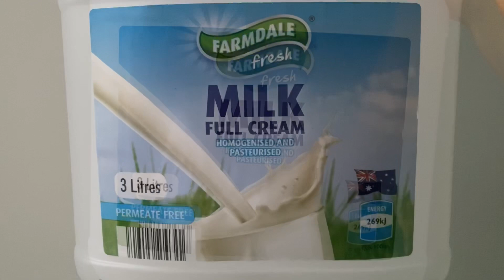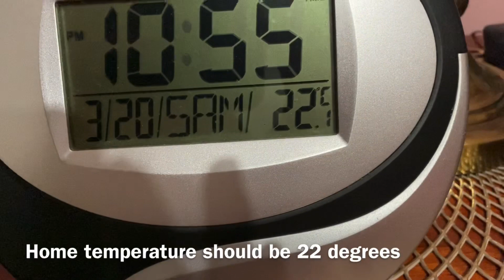How to make delicious homemade yoghurt آموزش ماست لذیذ خانه گی